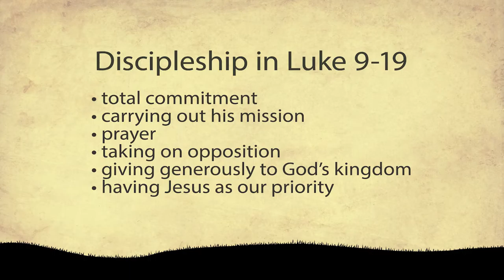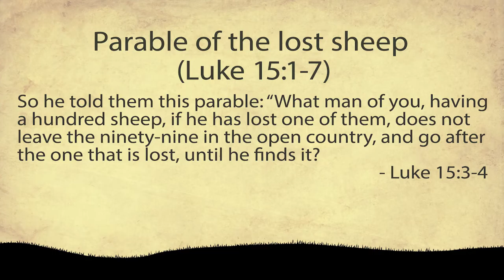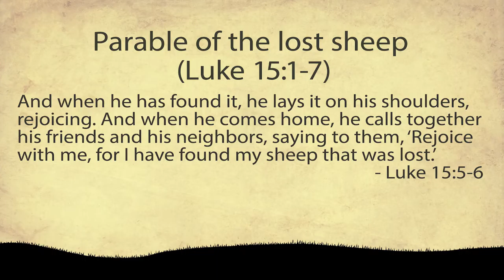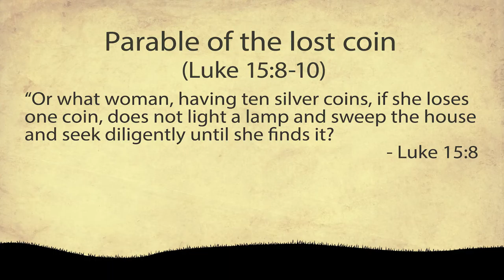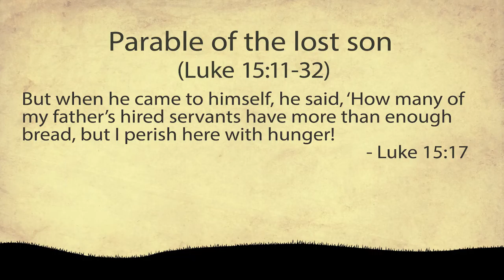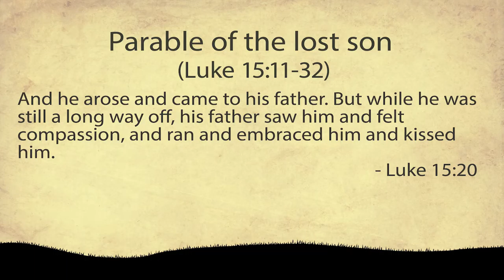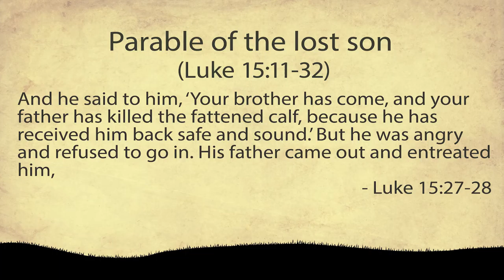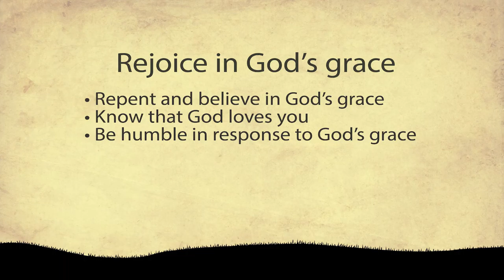Rejoicing In God's Grace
Luke 15
July 19, 2015
Pastor Danny Leavins